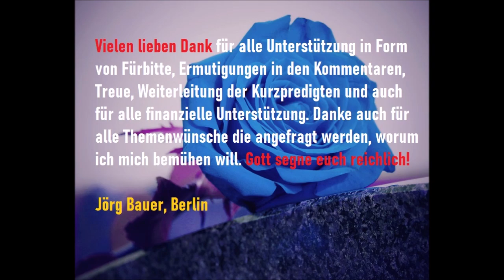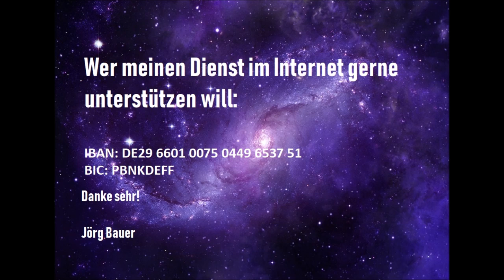Kurzpredigt: Gezeugt durch das Evangelium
Wenn wir die Neugeburt im Zusammenhang mit der Barmherzigkeit Gottes sehen und verbinden, merken wir schnell, daß diese göttliche Eigenschaft das Mittel und Gefäß war, einem glaubenden Menschen zu seiner Zeit auch zur Neugeburt (und somit zur Errettung laut Titus 3) zu verhelfen. Ein reiner Akt der Gnade...